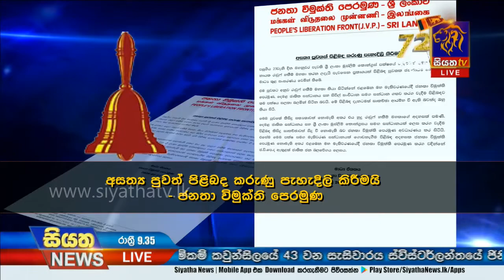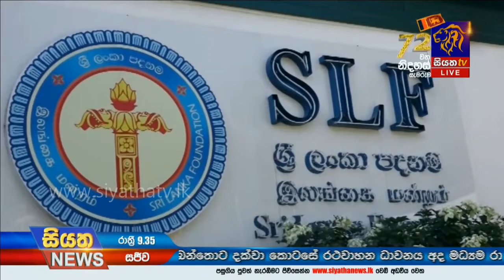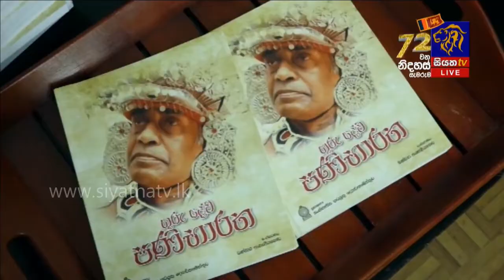Siyatha News | 09.35 PM | 24– 02 – 2020